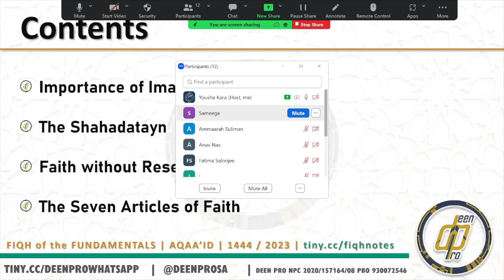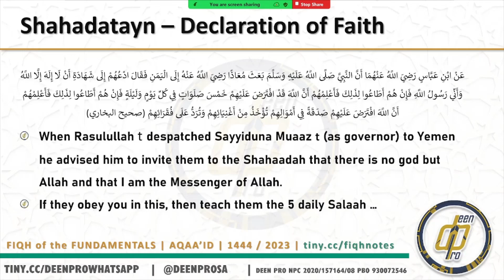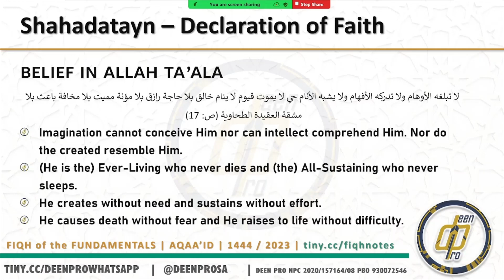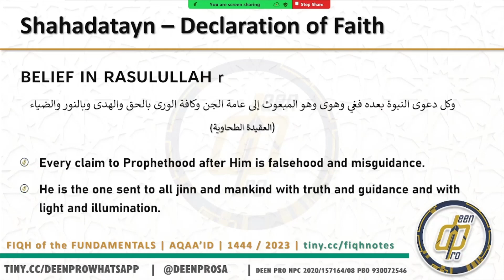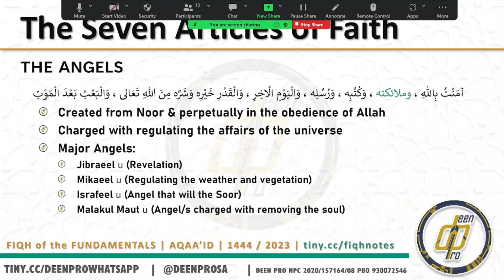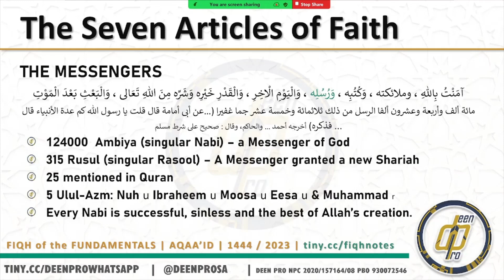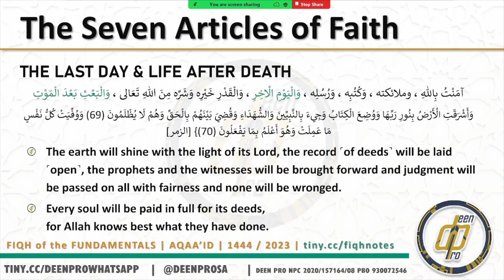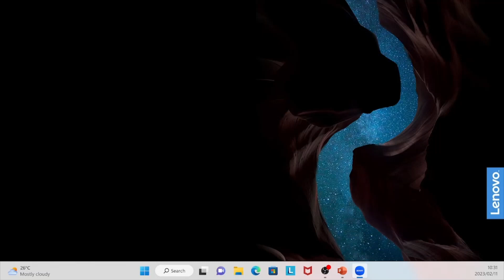Aqaa'id | Moulana Safwaan Navlakhi | Deen Pro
Aqaa'id | Fiqh of The Fundamentals | Deen Pro